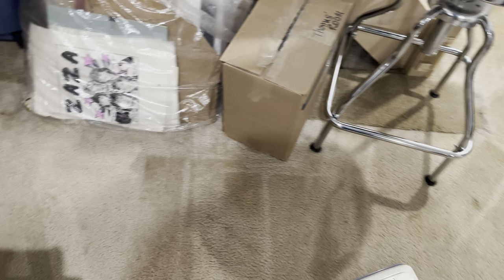Montgomery Ward SP8804 Vacuuming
The rather scarce Montgomery Ward branded Eureka that Lawrence had for seven years or so. He couldn’t, and I still cannot find any information on this one in particular. It’s a good machine though and really cleans well. Enjoy!